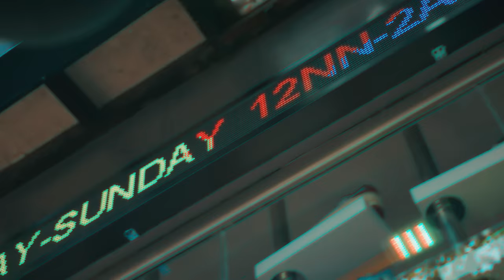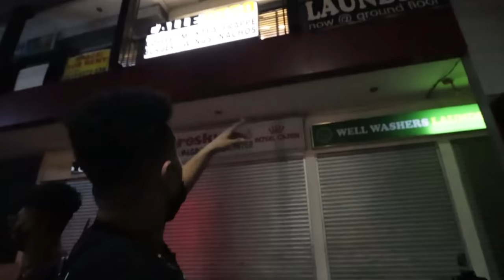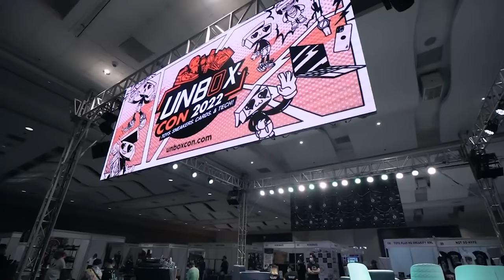HOW DID I TURN 50,000 TO 25,***,****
phenomenalsole.store